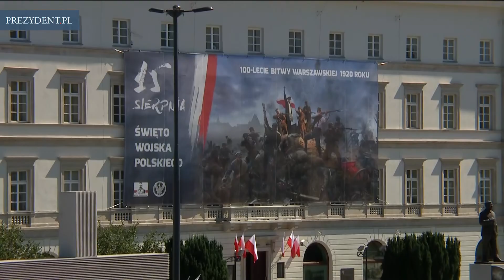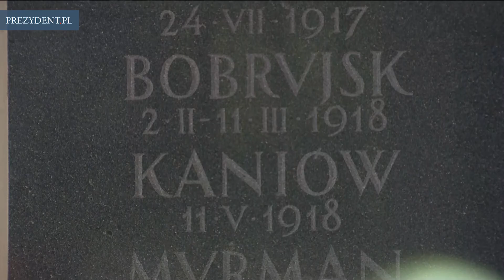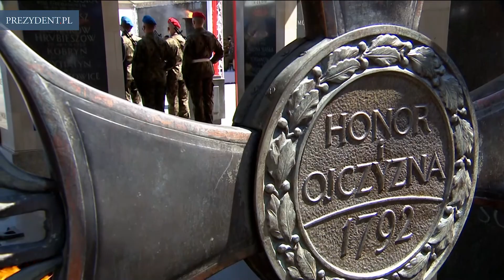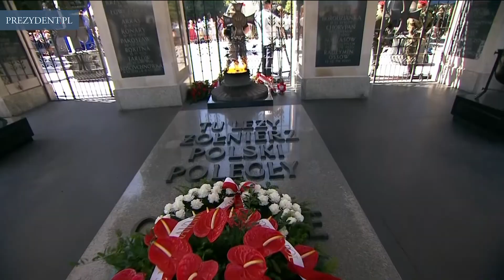Święto Wojska Polskiego w 100. rocznicę Bitwy Warszawskiej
100. rocznica Bitwy Warszawskiej, Święto Wojska Polskiego – to ważny dzień, w którym dziękujemy za służbę naszym żołnierzom, oddajemy hołd poległym za Ojczyznę, a także wspominamy tamten wielki i znaczący czas w naszej historii – podkreślił Prezydent Andrzej Duda.